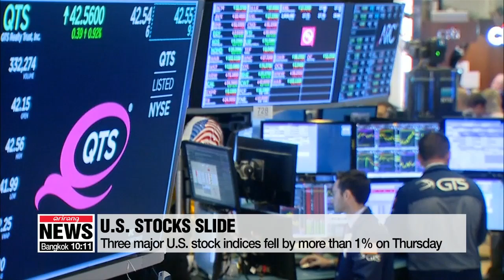U.S. stocks slide on Thursday after Chinese stock market hit its lowest in 4 years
미국 증시 또 휘청..."중국 경기 둔화 우려 확산"
  All three of the major indices on Wall Street fell on Thursday after the Chinese stock market dropped nearly three-percent to hit a nearly four-year low.
Our Ko Roon-hee looks into what may've caused the jolt to the financial system on both sides of the Pacific.

 U.S. stocks closed lower on Thursday...with the main indices all falling more than one percent.
The Dow Jones Industrial Average tumbled more than three-hundred points, or some one-point-three percent.
The S&P 500 dropped over one-point-four percent, and the Nasdaq plunged more than two percent.

 This comes after China's Shanghai Composite index slumped to a near four-year low on Thursday.
The Chinese renminbi also dropped to its lowest level against the U.S. currency since January 2017...as the U.S. Treasury failed to label China a currency manipulator.
Investors are worried these drops might lead to a global economic slowdown.

 There are also renewed concerns about the trade-spat between the world's two economic superpowers.
Tensions show no signs of easing...after Larry Kudlow, the director of the U.S. National Economic Council, on Thursday referred to China as unfair and illegal traders stealing America's intellectual property.
China's Commerce Ministry said on the same day that the U.S. should drop its protectionist approach.

"For the future development of China-U.S. trade, we hope the U.S. will drop the protectionist approach and create a stable business environment for small and medium-sized enterprises from both sides, to truly benefit the consumers of both countries."

  Analysts say there are other reasons besides China...for the slide in U.S. stocks...such as uncertainty over relations between the U.S. and Saudi Arabia.
This is after Treasury Secretary Steven Mnuchin said he would not attend a high-profile investment conference in Riyadh due the controversy over a missing Saudi journalist who's presumed to have been murdered.